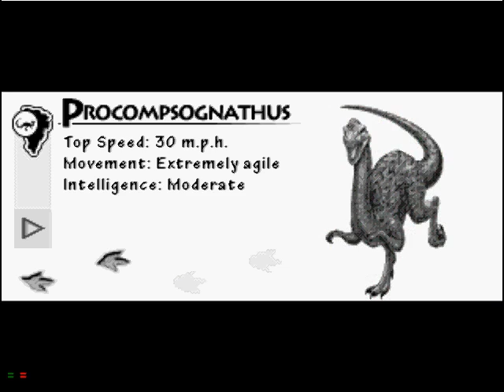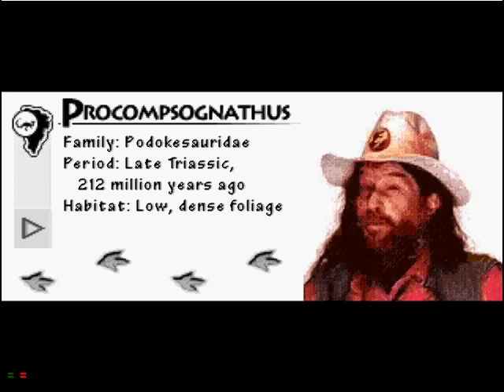Jack The Riffer - JurassicPark SegaCd Pt1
When I wanted to play some sort of weird killer thing... Thankfully I dropped that idea.